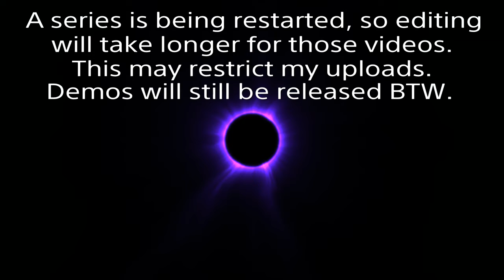For Honor - Realistic Dominion (Channel Announcement!)